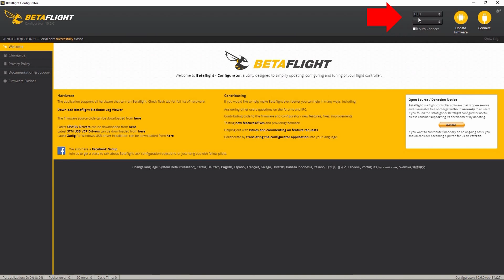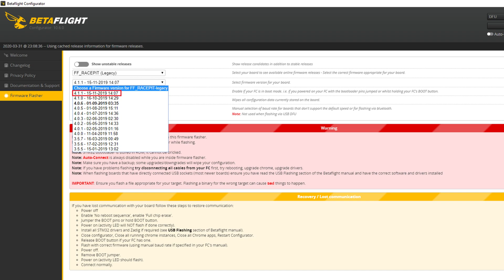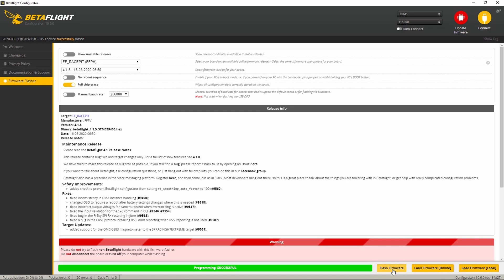Betaflight Tutorial: Legacy Vs Unified Target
TBS EVO

TBS Triumph